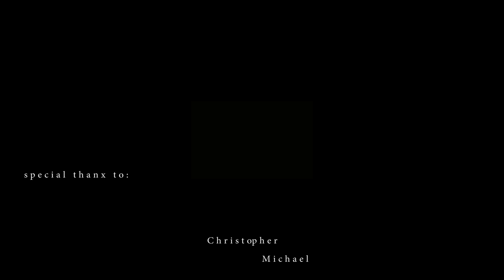RED POOL TABLE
Ela, Chris, Michaś, and Kamila, playing pool table @ Dave & Buster’s Club in Philadelphia, PA, on a rainy Sunday, August 19th, 2018.
Also see the other film from that day: The Game Arcade.